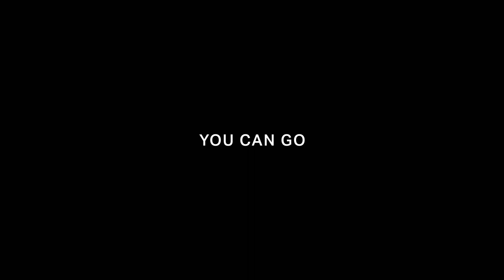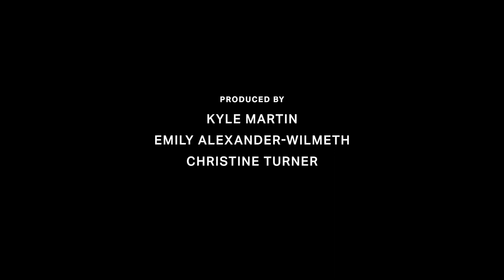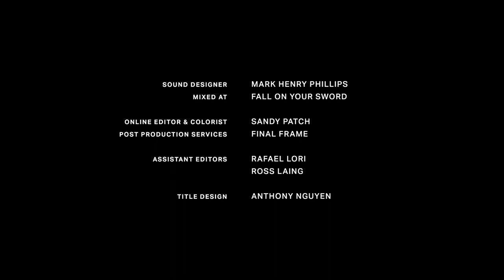YOU CAN GO - A short film by Christine Turner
A high school administrator encounters a troubled student.

CAST
S. Epatha Merkerson
Charlie Tahan

CREW
Director & Producer | Christine Turner
Writer | Daniel Solé
Producers | Kyle Martin & Emily Alexander-Wilmeth
Editor | Joe Beshenkovsky
Music | Troy Herion
Sound Design | Mark Phillips

*World Premiere Tribeca Film Festival
*Winner, Jury Prize, PBS Online Film Festival
*Finalist, NBCUniversal Short Film Festival

“Is it fair to compare/contrast a 109 minute performance by Viola Davis against a 9 minute performance by S. Epatha Merkerson? Oh, yes . . . Davis and Merkerson share twin relevance in a fest [Tribeca] that keeps proving year after year that shorts can be just as original, jarring and substantive as feature films.”
— Kurt Brokow, The Independent